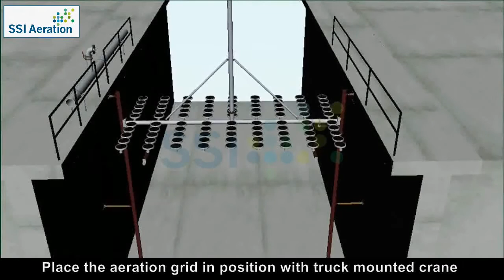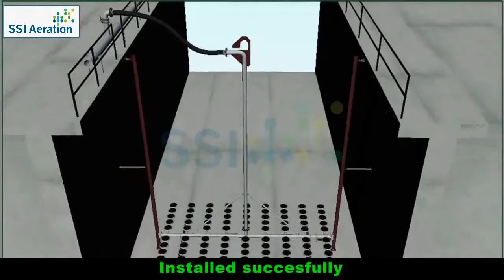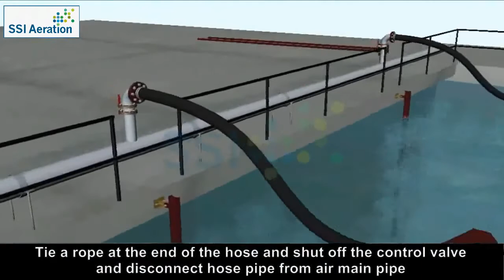Ssi's Installation Procedure Of Retrievable Disc Grid System Jan 2012 0001 1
Customer Focused Quality Competitive Solutions

Vision Equipment follows our customer’s experience. Our customer’s experiences drive our manufacturers into longer lasting and higher performing designs that deliver the least possible cost of ownership. Based on this approach, our customers have made our storm screens, headworks screens, clarifiers, and Turbo Blowers, #1 in the Texas market.

Vision Equipment brands are different. We do not have a large service department because we do not sell equipment with high failure rates. Our manufacturers prevail when our customers focus on life-cycle costs. When our customers look deep into the future, they need clear vision. We support our customers by helping to provide clarity for their goals.